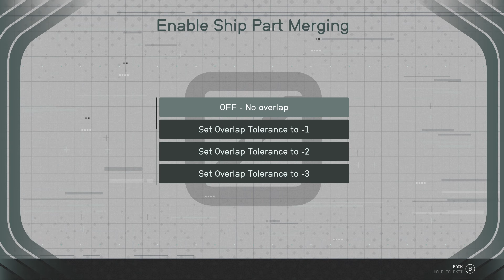Starfield The Marauder Custom Ship Build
A build i made on stream a few week ago

Mods required